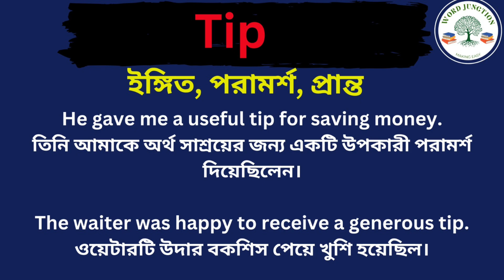Tip Meaning in Bengali/Tip Mane Ki, Tip Explain in Bengali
Hi Friend this Video is about Tip Meaning in Bengali/Tip Mane Ki
Tip Explain in Bengali